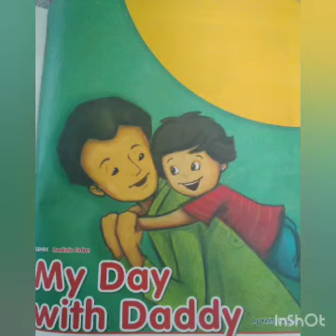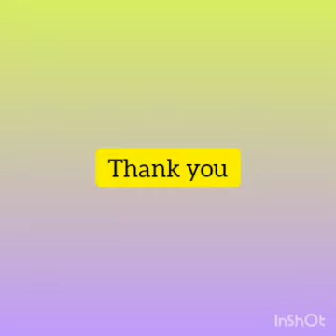My day with Daddy | English | Story